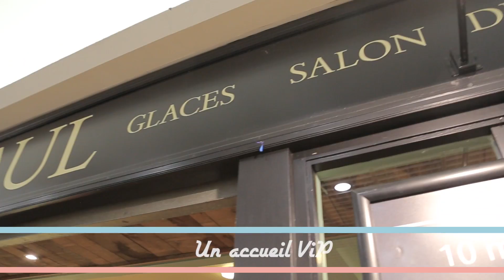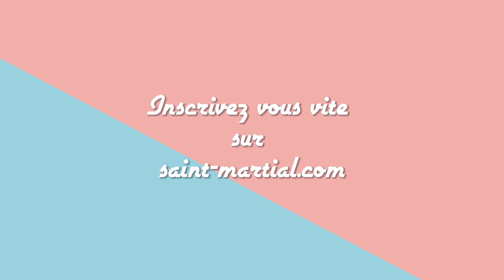Samedi Shopping à Saint Martial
Chaque 1er Samedi du mois, tentez de remporter votre relooking d'une valeur de 250€ à Saint Martial !

Une matinée en compagnie de notre personal shopper qui vous offrira un accueil VIP et sera à votre écoute pour vous donner les meilleurs conseils en image !